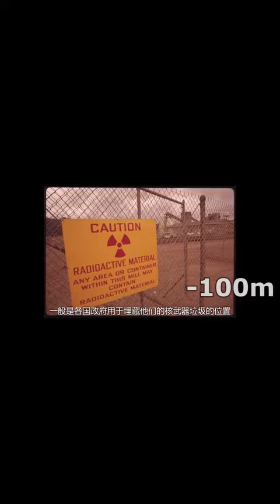地底深處有什麽？咱們來一探究竟（1） 漲知識tw$